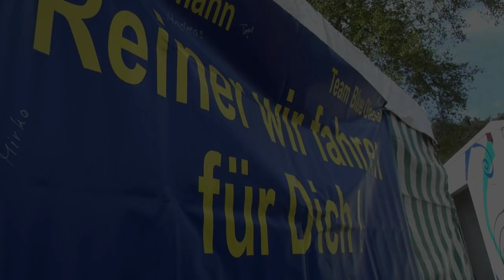2020 ♪♬ Die Kinder von Volkmarst - neue Musik zum Thema Tractorpulling in VOLKMARST